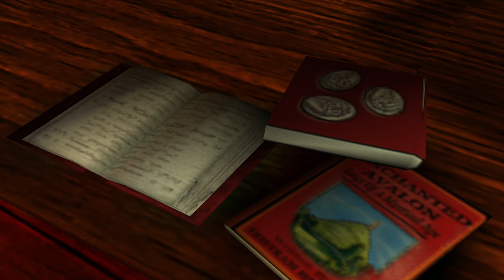Broken Sword 3: The Sleeping Dragon - Parte 1 - Gameplay - Español - Aventuras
Seguimos con esta maravillosa saga (aunque se equivocaron en el estilo de juego del 3 y el 4).

Una antigua conspiración. Un código descifrado. Un asesinato sin resolver. Bienvenido a Broken Sword: El sueño del dragón, la aventura con múltiples nominaciones a los premios BAFTA. De nuevo, George y Nico deben viajar por el mundo, enfrentándose al peligro y relacionando las pistas que desvelarán los secretos del Dragón Durmiente.
Unos potentes eventos sísmicos están sacudiendo el mundo. Algo siniestro emerge. Una antigua conspiración, el Secreto de los Templarios, y una diabólica fuente de pura maldad es la responsable. La muerte de un hacker informático en París es tan sólo el comienzo de una nueva y extraordinaria aventura para George Stobbart y Nico Collard.

Parte 1 del gameplay de "Broken Sword 3: The Sleeping Dragon".
Juego de aventuras desarrollado por Revolution Software Ltd y publicado en 2003.